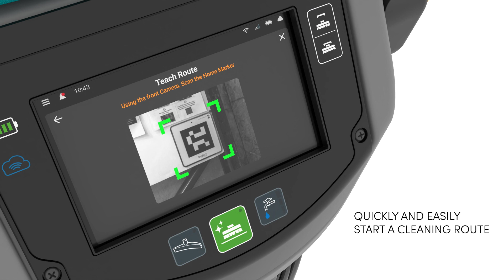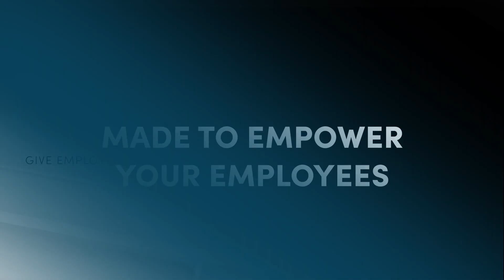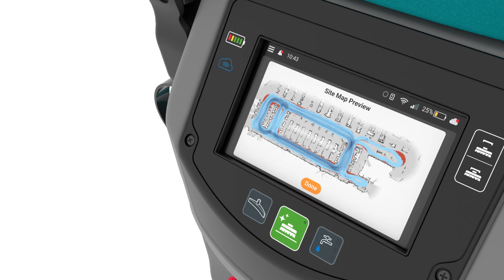Tennant X4 Rover